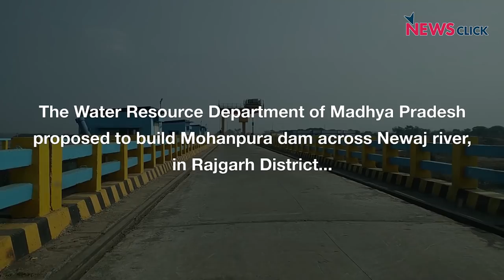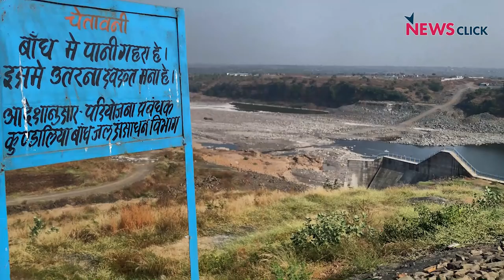भारत की पहली निजी सिंचाई योजना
कृषि के लिए पानी की कमी को दूर करने के लिए मध्य प्रदेश सरकार प्रदेश के राजगढ़ जिले में दो मेगा बाँध - कुंडलिया और मोहनपुरा - बना रही है| इस बाँधों के माध्यम से करीब एक लाख हेक्टेयर ज़मीन सिंची जा सकेगी| दिलचस्प है कि यह देश का पहला प्रोजेक्ट होगा जो प्राइवेट कंपनियों द्वारा संचालित होगा जिसे सरकार एशियन डेवलपमेंट बैंक और नाबार्ड से हज़ारों करोड़ रूपये का लोन लेकर बना रही है| दुखद बात यह है कि इस लोन की भरपाई किसानों से की जाएगी| जिसकी रूपरेखा अभी तक पूरी तरह से तैयार नहीं है| यह बाँध किसानों और आम लोगों के लिए कितना लाभदायक होगा यह तो वक़्त ही बतायेगा, मगर इस प्रोजेक्ट के ज़रिए सरकार ने सिंचाई में निजीकरण की शुरुआत कर दी है|